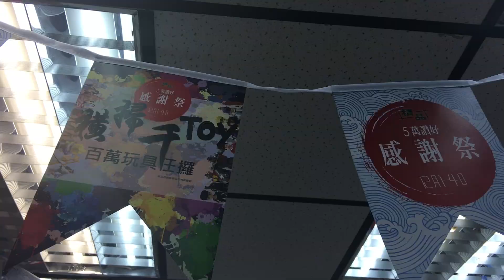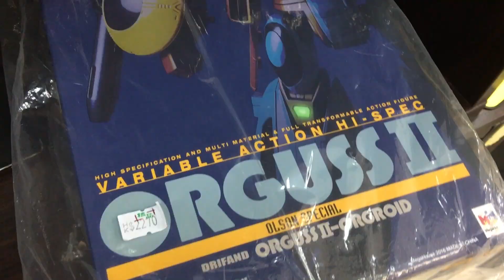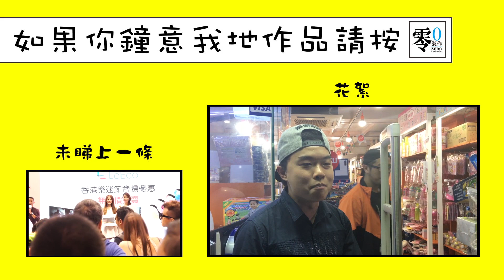睇片送玩具！1分鐘$18000玩具輕鬆入手！[有咩玩]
係11月10-16日，
係精品買野就會有機會參加由精品舉辦嘅
「橫掃千TOY 百萬玩具任攞」。
佢地將會揾5位幸運玩具迷於深水埗店內進行一分鐘任攞玩具。

我係當日傳媒試玩日既冠軍，
我緊係教你地點樣玩喇！
睇片睇我1分鐘拎$18000喇！

我就無咁小家嘅，
當日我贏番黎既禮物，
我都拎左幾件出黎送比各位睇片同幫手share嘅朋友！
依個送禮就上番我Facebook 睇喇~